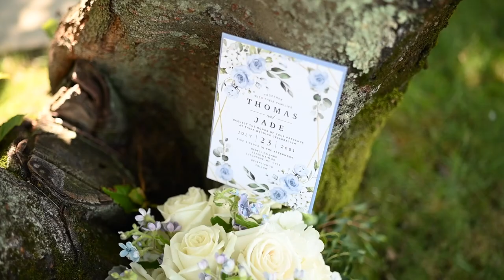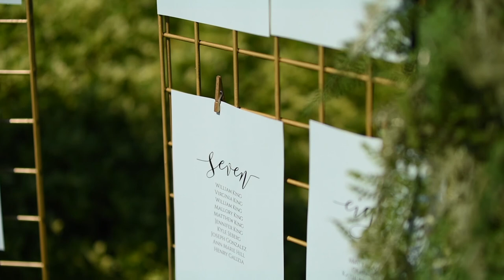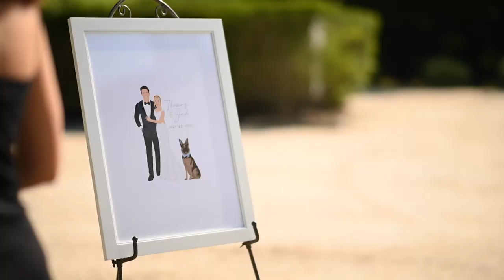Bedell Cellars: Jade and Thomas's Wedding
A beautiful weddign at Bedell Cellars on Long Island captured by the top wedding videography studio.